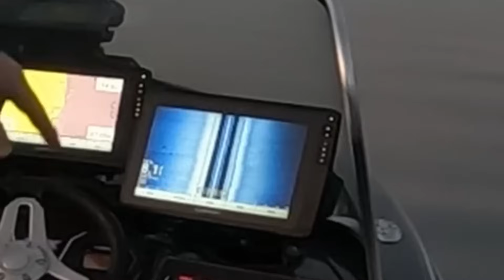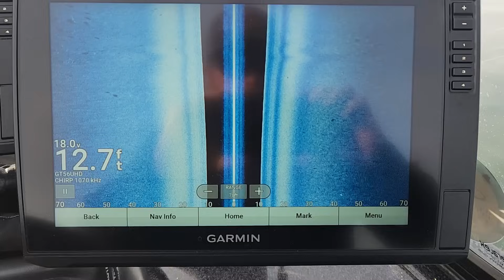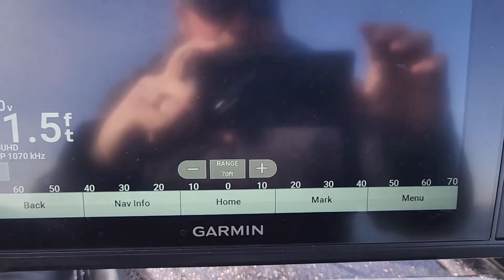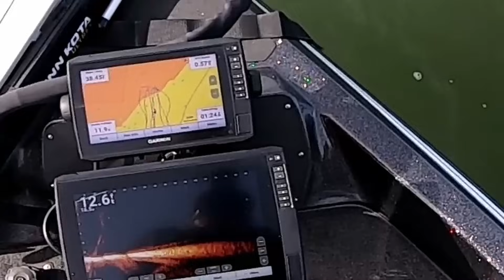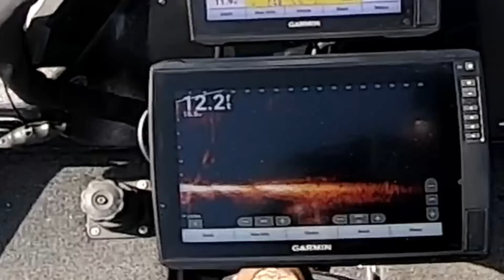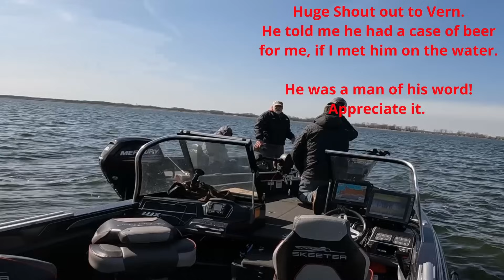How I FIND and CATCH Pre-Spawn Green Bay WALLEYES! (Tips to help you catch more fish!)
Back on Green Bay, fishing solo today, looking for some pre-spawn walleyes.  I want to go over some ways that I locate, and catch these fish on the west shore of Green Bay in the Spring.  The fish are not that hard to find, but sometimes it takes a little searching to see where they are that day.  Alot of factors play into it.  Wind, temperature, water temp, water clarity, sunlight.

I found the fish eventually, and I put a hurting on them. I had a great time catching over 30 fish by myself, with no other boats in sight all day.  IT was great.  So, I hope you learn a thing or two, and this helps you have a better trip next time you are out on Green Bay.

Filmed on a Go Pro Hero 10 Black
Audio from Hollyland Lark M1
Edited in Da Vinci Resolve 18

Current Rod and Reel Lineup:
6'9" MF Kade Outdoors Walleye Series (Daiwa Fuego 2500)
7'2" MLXF Kade Outdoors Walleye Series (Daiwa Ballistic 2500)
7'2" MLXF Kade Outdoors Walleye Series (Daiwa Ballistic 2500)
7"2" MXF Kade Outdoors Walleye Series (Daiwa Tatula 2500)
7"2" MXF Kade Outdoors Walleye Series (Daiwa Tatula 2500)
7"2" MXF Kade Outdoors Walleye Series (Daiwa Tatula 2500)
7"2" MXF Kade Outdoors Walleye Series (Daiwa Ballistic 2500)
7"2" MF Kade Outdoors Walleye Series (Daiwa Tatula 2500)
7'9" MMF Kade Outdoors Walleye Series (Daiwa Ballistic 2500)
7'3" MLXF St Croix Legend Xtreme (Daiwa Ballistic 2500)
7" MXF St Croix Avid X (Daiwa Tatula 2500)
7"4" MLXF Okuma Walleye (Daiwa Fuego 2500)